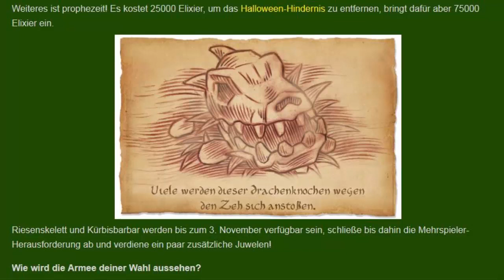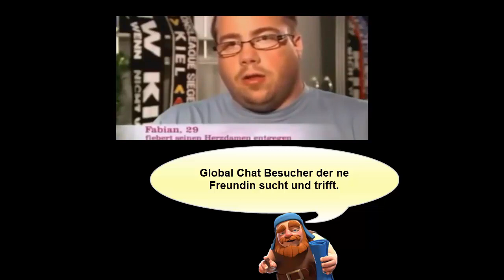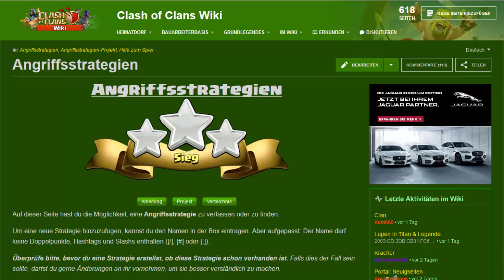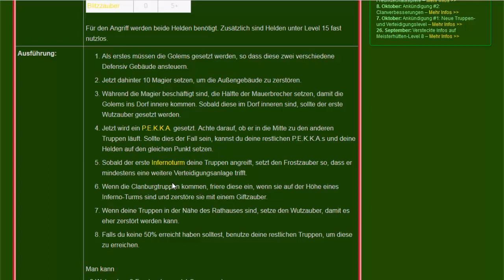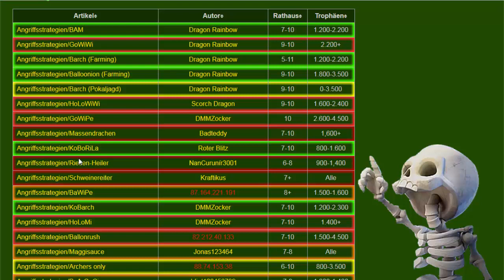CLASH OF CLANS * FUN CLIP *11-2017 * HD GERMAN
Spass und Verarsche aus dem COC Geschehen...was so täglich passiert.